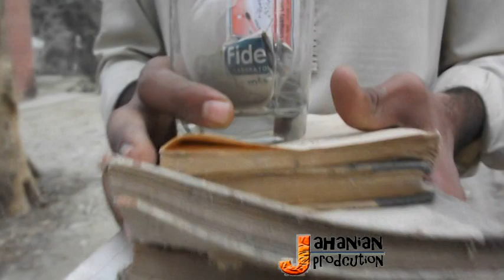Magic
Zik Films
     ( I Am Artist Of Your Eyes )